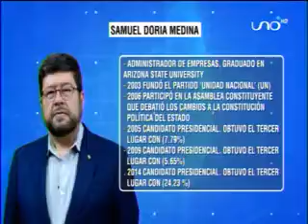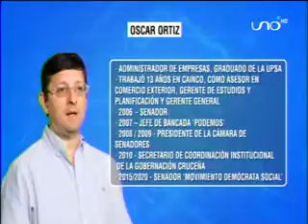16112018 RUBEN COSTAS ANUNCIA QUE ESTE LUNES SE CONOCERA AL BINOMIO DE BOLIVIA DICE NO UNO